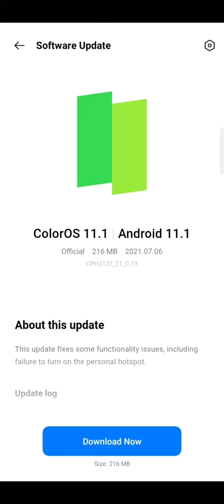🔥👉Oppo A53 New Software Update Version C.13 | Rollout Start | Based on Android 11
oppo a53 new update
oppo a53 colour os 11 official update
oppo a53 new latest update
oppo a53 new latest software update
oppo a53 new latest version update
oppo a53 android 11
oppo a53 colour os 11
oppo a53 official version
oppo a53 android 11 official
oppo a53 new update 11
oppo a53 new update version
oppo a53 latest news
oppo a53 new feature
oppo a53 trial version update
oppo a53 trial version
oppo a53 trial official version
oppo a53 official version download
oppo a53 colour os 11 update
oppo a53 new update download
oppo a53 android 11 stable update
oppo a53 colour os 11 stable update
oppo a53 stable update
oppo a53 stable update confirm date
oppo a53 official update
oppo a53 official video
oppo a53 android 12 update
oppo a53